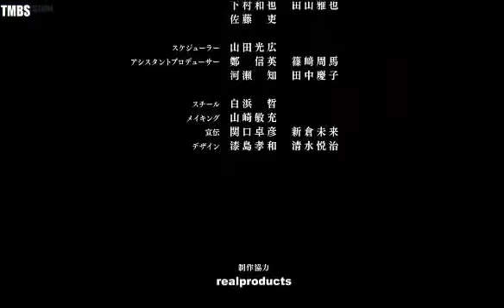FINAL LIFE EP 01 MPYA 2018 0713477356 WHATSAPP KWA MUENDELEZO IMETAFSILIWA K Copy